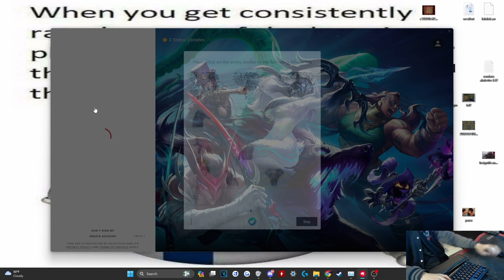TFT: I reclaimed it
0:00 - stage 1
0:27 - stage 2
2:10 - stage 3
4:19 - stage 4
7:18 - stage 5
10:01 - stage 6